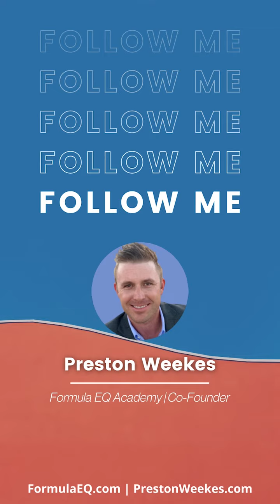How to live a pure life - Pura Vida!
I just came back from spending some time in the country of Costa Rica.

The country's slogan is "Pura Vida!" which means "pure life." I love this because this is what we also teach at Formula EQ Academy.

→ how to live a pure life
→ how to think clearly
→ how to be able to appreciate everything in your life

...no matter where you are, no matter what's happening around you, no matter you know what situation gets thrown at you!

Join us and be part of our community today! For just $1 a day, $365 (a year) you can have two coaches to guide you. You'll get a lesson, and get access to all the past training and meditations that we're building online!

Spend $1 a day for your life success as an early Christmas gift for yourself!

𝐔𝐏𝐆𝐑𝐀𝐃𝐄 𝐘𝐎𝐔𝐑 𝐌𝐈𝐍𝐃𝐒𝐄𝐓, 𝐖𝐄𝐀𝐋𝐓𝐇, 𝐌𝐎𝐓𝐈𝐕𝐀𝐓𝐈𝐎𝐍, 𝐌𝐄𝐓𝐇𝐎𝐃𝐎𝐋𝐎𝐆𝐘 , 𝐇𝐄𝐀𝐋𝐓𝐇 & 𝐇𝐀𝐏𝐏𝐈𝐍𝐄𝐒𝐒